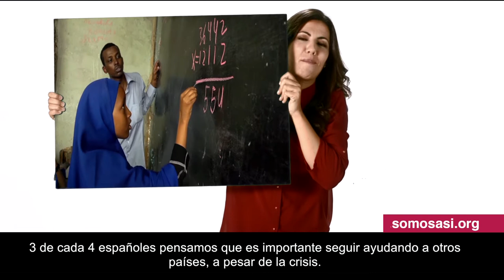Campaña SOMOS 2014 - Spot SOMOS 2014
La Campaña Somos 2014 está protagonizada por Ana Duato, Ana Pastor, Àngels Barceló, Carlos Sobera, Francine Gálvez y Jesús Calleja. En este vídeo de la campaña Somos 2014 estos rostros populares animan a la colaboración ciudadana en el nombre de 33 ONGs bajo el lema "¿SOMOS O NO SOMOS?
La campaña Somos 2014 destaca que un 80% de la población española confía mucho o totalmente en el trabajo de las ONG pero solo 1 de cada 10 colabora con alguna de ellas de forma sostenida.
Los españoles nos volcamos de manera extraordinaria en situaciones de emergencia, como es el caso del terremoto de Haití o el tsunami de Japón, pero seguimos a la cola de Europa en cuanto a volumen de personas socias de ONG. Por eso en esta tercera edición de la campaña SOMOS, nos preguntamos esto: "¿SOMOS O NO SOMOS?" solidarios.
La campaña SOMOS suma los esfuerzos de 33 ONG y cuenta con la colaboración desinteresada de seis rostros conocidos de nuestro país: Ana Duato, Ana Pastor, Àngels Barceló, Carlos Sobera, Francine Gálvez y Jesús Calleja, protagonistas de la campaña junto a varias personas anónimas que colaboran con las ONG.
Como singularidad este año, SOMOS busca la colaboración ciudadana a través del envío de SMS solidarios al 28014, como primer paso de colaboración con las ONG que participan en la campaña y cuyas actividades se centran en 6 causas principales: Hambre y Pobreza, Infancia, Educación, Emergencias, Salud e Investigación, Discapacidad y Exclusión Social.
LA SOLIDARIDAD ESPAÑOLA EN CIFRAS
La sociedad española se ha demostrado siempre tremendamente generosa en situaciones de emergencia. Se vuelca en brindar ayuda económica ante las catástrofes, y así lo demuestran algunos de los datos más recientes: ante los destrozos causados por el tifón Hayán en Filipinas, España fue el tercer país más generoso del mundo, al aportar en plena crisis económica cerca de 192 millones de Euros al fondo de ayuda. De ellos, 72 millones correspondieron a donaciones privadas, superando la ayuda de emergencia del propio Gobierno español.
Sin embargo, España sigue siendo uno de los países con menos donantes de Europa. Según un estudio elaborado por Bain&Company, en 2012, solo un 20% de la población española era socia o donante puntual de alguna ONG, frente al 56% del Reino Unido o el 53% de Francia. Cifras que caen más si se habla solo de socios regulares: solo un 10% de los españoles es socio de alguna ONG, frente al 31% del Reino Unido o el 16% de Francia. Nuestro margen de crecimiento en este sentido es por lo tanto muy amplio; máxime si tenemos en cuenta cuál es la opinión de los españoles respecto al trabajo que desarrollan las ONG: El 80% de los españoles afirma tener mucha o total confianza en las ONG, en línea con lo que opinan nuestros vecinos europeos; el 65% cree que su aportación puede contribuir a acabar con el hambre y la injusticia; el 79% está de acuerdo en que no se hace lo suficiente por combatir la pobreza y la desigualdad en nuestro país y 3 de cada 4 creen que es importante seguir ayudando a otros países. De hecho, la Unión Europea ha prometido aumentar el nivel de la ayuda a países en vías de desarrollo y un 76% de los españoles está de acuerdo.
La campaña SOMOS 2014, que arranca ahora, lanza este año un RETO a la sociedad española para que se comprometa con una causa a largo plazo, según ha manifestado Carmen Gayo, Presidenta de la AEFr: "En esta tercera edición de la campaña SOMOS queremos lanzar un reto a la sociedad española y animarla a que se acerque a las ONG, que vean su trabajo y la fundamental y positiva labor que desarrollan. No podemos quedarnos solo en las opiniones, tenemos que pasar a los hechos. ¿SOMOS O NO SOMOS?". Para ello, se pide que los ciudadanos envíen un SMS solidario con la palabra "SOMOS" al 28014 y hagan una donación de 1,20 Euros, como primer paso de colaboración con una ONG. Todo el que envíe este mensaje recibirá una respuesta en la que se le invita a elegir una ONG o causa con la que colaborar. Las aportaciones recibidas se repartirán entre las diferentes organizaciones que forman parte de la campaña y que trabajan en los 6 campos descritos previamente.
El DÍA SOMOS: 6 de junio
Como cierre, el 6 de junio se celebrará el DÍA SOMOS, una fecha en la que se conmemora el  orgullo de ser socio de una ONG, visibilizando simbólicamente su trabajo en favor de los colectivos más vulnerables a través del arte. La actividad principal ese día se llevará a cabo en el centro de Madrid, donde 6 artistas urbanos dibujarán una obra colaborativa urbana, acompañados por socios, voluntarios y ciudadanos en general.